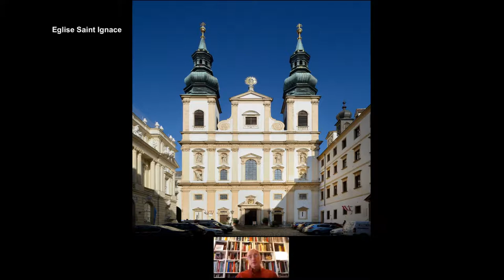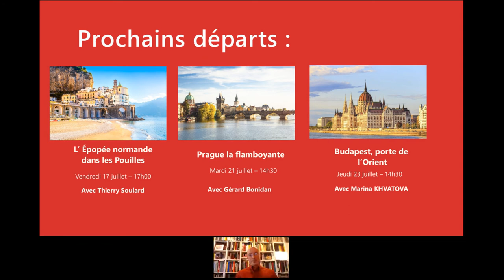Conférence TDM " Vienne, de Mozart à Sissi "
Animée par Frédéric Dronne, diplômé de l'Ecole du Louvre et conférencier national

Ancienne capitale de l'empire Austro-hongrois, Vienne conserve les trésors d'une histoire au cœur de l'Europe. De la cathédrale gothique aux stations de métro emblèmes de la Sécession, au fil des rues les visiteurs de Vienne découvrent la richesse artistique de cité de Mozart, des impératrices Marie-Thérèse et Elisabeth, de Freud et d'Otto Wagner. Parmi ses richesses la famille des Habsbourg nous a légué celles du sacre des empereurs au palais de la Hofburg ou les merveilles du musée du mobilier, ancien garde meuble impérial.